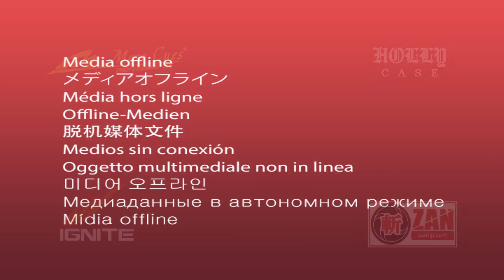Mika Stark Haastattelu! Parhaiten menestynyt Kaisapelaaja ikinä.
Suomen menestynein Kaisabiljardin pelaaja kautta aikain.